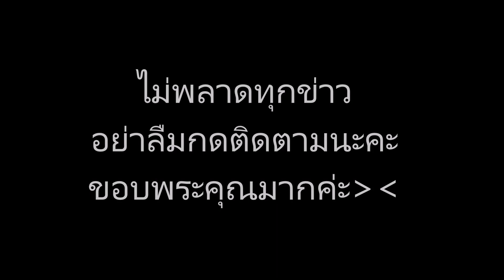เดอะทอยส์ ควง แม่นิตยา ร่วมยินดีแฟนสาว เกีย ซ้อมรับปริญญา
ข่าวดาราร้อนๆ ข่าวดาราล่าสุดวันนี้ เดอะทอยส์ ควง แม่นิตยา ร่วมยินดีแฟนสาว เกีย ซ้อมรับปริญญา